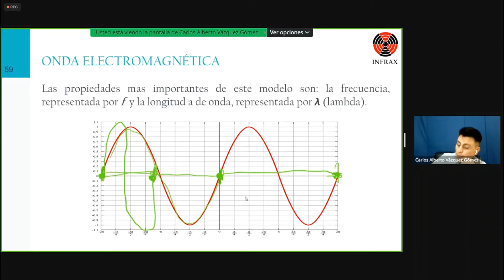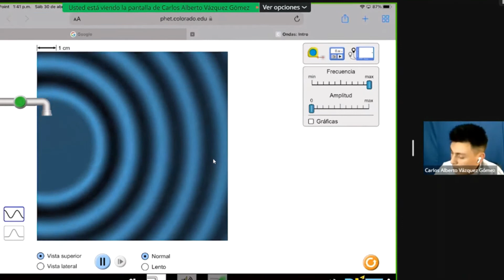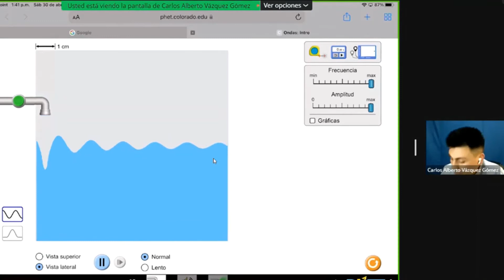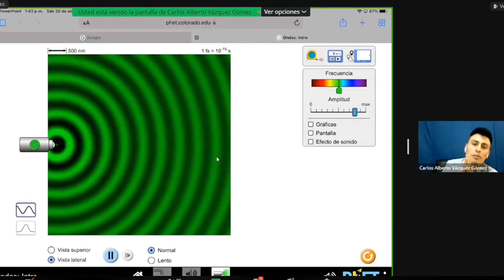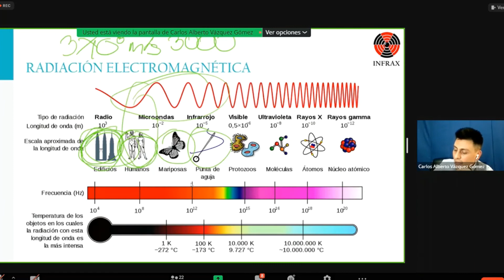¿Qué es una Onda de Radiación? - INFRAX ☢️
Mejor llamadas Ondas Electromagnéticas, estas se caracterizan por su Energía y su Longitud de Onda (distancia existente entre dos crestas o valles consecutivos), representada por la letra griega lambda: λ; Otra propiedad tienen todas las ondas electromagnéticas del espectro es que viajan a la velocidad de la luz C = 300,000 Km/seg.

Lo que llamamos “Luz Visible” que en realidad es un conjunto de ondas electromagnéticas que van de λ = (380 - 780) nanómetros.

Otros ejemplos de ondas electromagnéticas (que son invisibles, por cierto) son las ondas de radio y televisión, telefonía móvil, radiación infrarroja, radar, rayos ultravioleta, microondas, rayos X y rayos gamma, entre otros.

El descubrimiento del espectro electromagnético se debe en gran parte a Wilhelm Conrad Röntgen, ingeniero mecánico y físico de origen alemán quien estudió en la Universidad de Wurzburgo.

El 8 de noviembre de 1895, Röntgen produjo radiación electromagnética en las longitudes de onda correspondiente a los rayos X.

Este descubrimiento causó una enorme sorpresa, principalmente entre los médicos de esa época, ya que por primera vez se observó el interior del cuerpo humano sin necesidad de una operación quirúrgica.

Fuente Directa: Instituto Nacional de Investigaciones Nucleares | 17 de mayo de 2019,

Ingeniería en Física de Radiaciones INFRAX